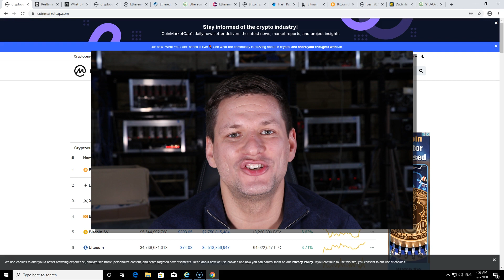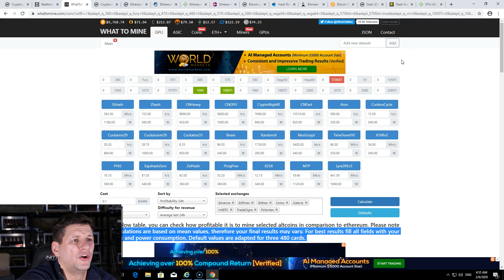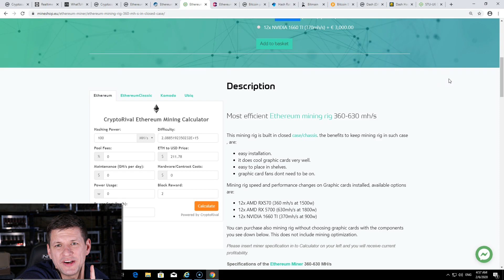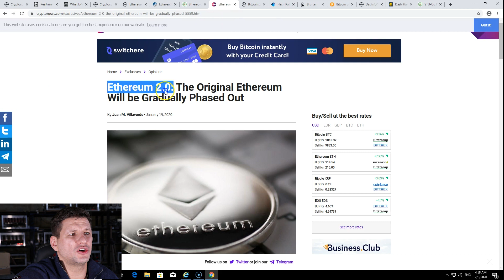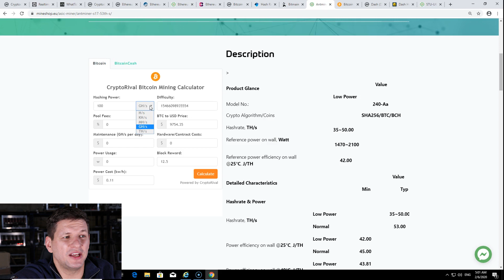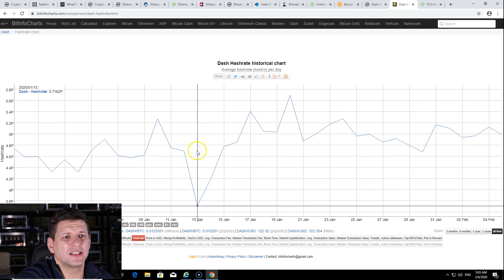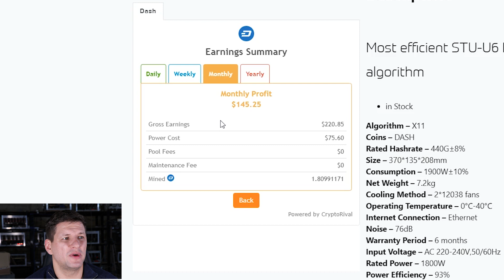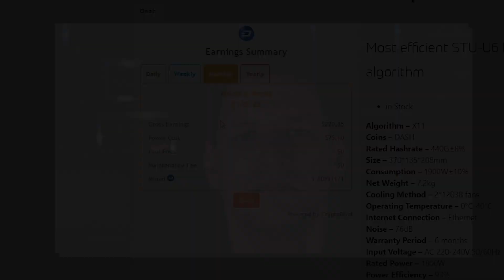WE ARE BACK⛏️ | Mining profitability February 2020 | what hardware to choose.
Mining profitability February 2020 | what hardware to choose.